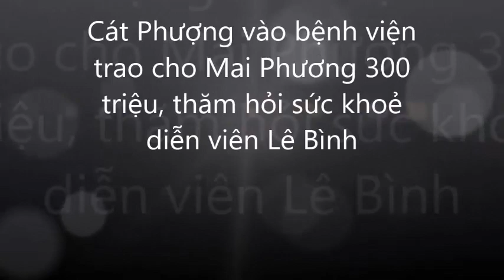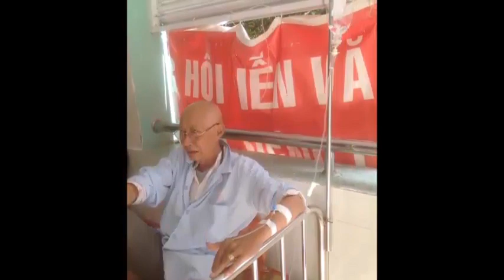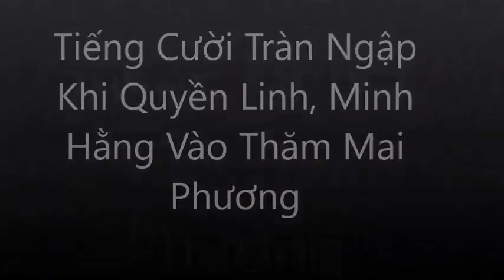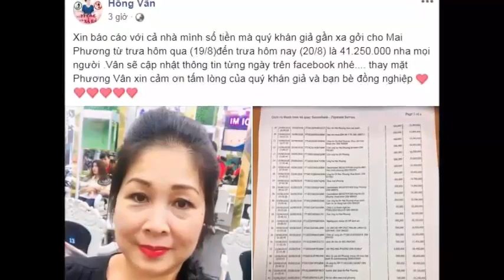Cát Phượng Vào Bệnh Viện Trao Cho Mai Phương 300 Triệu, Thăm Hỏi Sức Khoẻ Diễn Viên Lê Bình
Cát Phượng Vào Bệnh Viện Trao Cho Mai Phương 300 Triệu, Thăm Hỏi Sức Khoẻ Diễn Viên Lê Bình. Tin Mới Người Nổi Tiếng. Là Kênh quy tụ thông tin mới  trong và ngoài nước. Xin hãy bấm nút "Đăng ký" để không bỏ lỡ qua những Video hấp dẫn nhất trên kênh của chúng tôi.